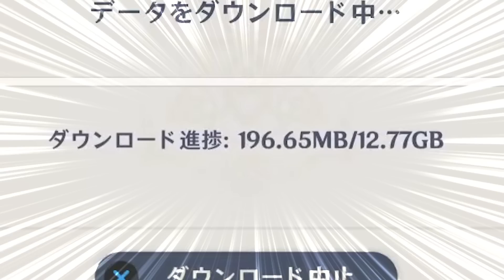ヌヴィレット4人マルチでエンジョイ！強敵相手に大暴れ。1年ぶりに●●挑戦。天敵ヴィヴィアンとの戦闘でハプニング。天敵に有効なビルド。お風呂を嫌がる●●に爆笑【毎日ねるめろ】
ヌヴィレット4人マルチでエンジョイ！
強敵相手に大暴れ。
1年ぶりに●●挑戦。
天敵ヴィヴィアンとの戦闘でハプニング。
天敵に有効なビルド。
お風呂を嫌がる●●に爆笑。